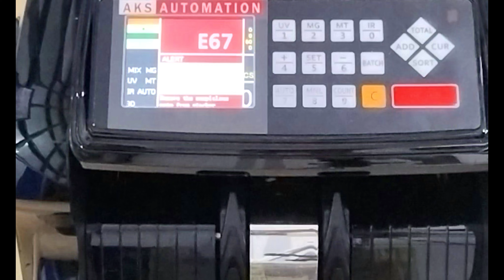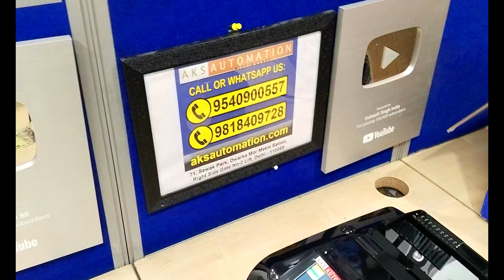Best Mix Currency Counting Machine Dealers in Rajasthan | Need Note Counting Machine in Rajasthan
Are you on the lookout for the most reliable and advanced currency counting machines in Rajasthan? Look no further! In this video, we bring you a comprehensive guide to the best mix currency counting machine dealers in the region for the year 2024.

🔍 Why is a Mix Currency Counting Machine Essential?
In the fast-paced business world, accuracy and efficiency in handling currency are paramount. Mix currency counting machines not only save time but also minimize errors, making them an indispensable tool for businesses, banks, and financial institutions.

🏆 Top Dealers Highlighted:
We've researched and compiled a list of the top dealers who stand out in terms of product quality, customer service, and technological innovation. Whether you're a small business owner or a large enterprise, finding the right currency counting machine is crucial, and we've got you covered.